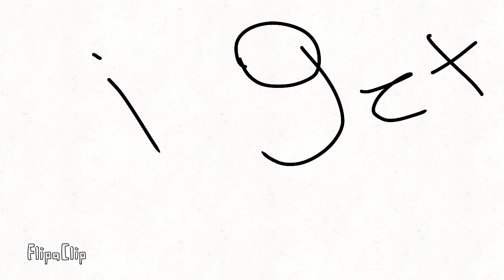Sleeping powder meme